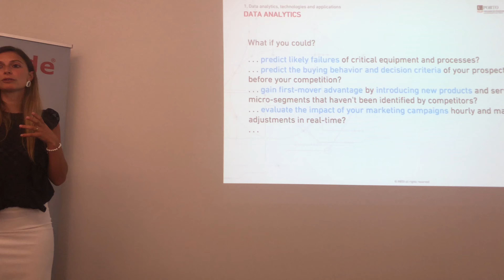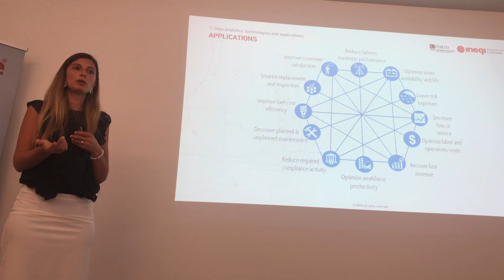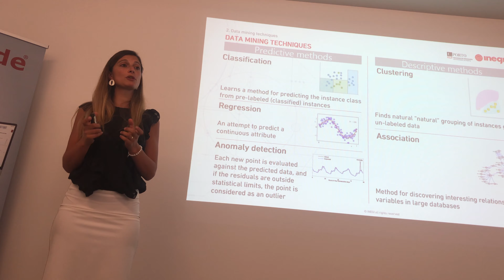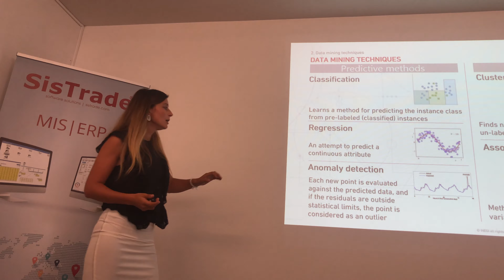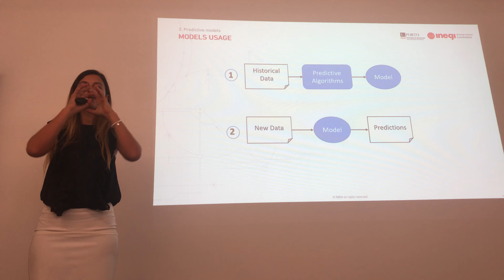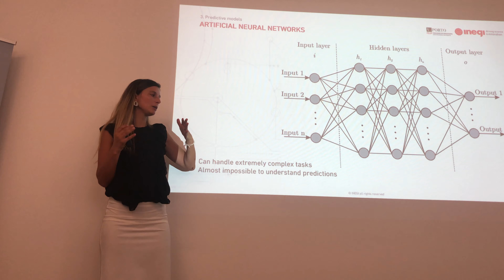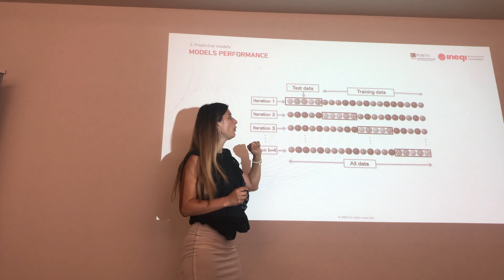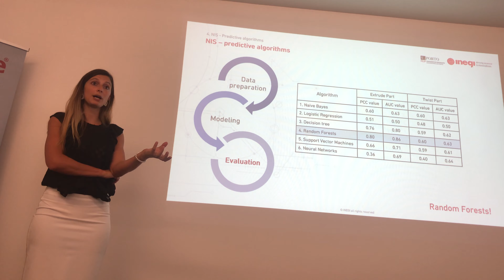TradeTalk nr.3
Continuação da TradeTalk nr.3